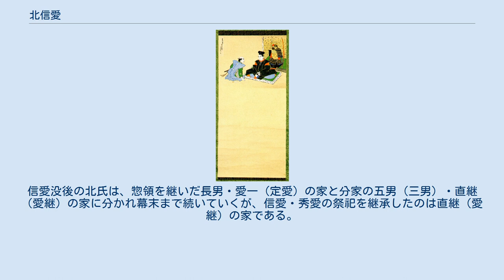北信愛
北 信愛（きた のぶちか）は、戦国時代から江戸時代初期にかけての武将。
南部氏の家臣。
 大永3年（1523年）、北致愛の嫡男として誕生。
元亀2年（1571年）から起きた「屋裏の変」では、田子信直（後の南部信直）を保護し、南部晴政と対立した。
晴政の隠居後はその子・晴継を補佐した。
晴継元服時には、烏帽子親として加冠の儀を執り行っている。
 天正10年（1582年）、晴継が没して家督相続問題が発生すると、信直の擁立に尽力した。
その後は信直の側近となり、内政や外交面で南部氏を取り仕切った。
天正15年（1587年）には加賀国の前田利家を訪ねて鷹を献上し、豊臣秀吉に臣従する意思を示している。
天正19年（1591年）の九戸政実の乱においても、上洛して秀吉に援軍を要請した。
慶長3年（1598年）、花巻城代を勤めていた次男・秀愛が死去したことにより、花巻城代に就任し8000石を領したという。
ただし『一戸町誌』などは秀愛の花巻城代就任を疑問視する説もある。
 翌慶長4年（1599年）、南部信直が没すると隠居しようとしたが、後を継いだ利直は許さず、なおも側近として重用された。
その背景には八戸氏に対抗する人物がいなかった為とも言われているが事の次第は不明である。
同年、剃髪して松斎と号す。
 慶長5年（1600年）の関ヶ原の戦いでは東軍に与して花巻城を守備した。
同年、密かに領土拡大を狙った伊達政宗が煽動した岩崎一揆が発生し、花巻城には和賀忠親が一揆勢を率いて攻め寄せた（花巻城の夜討ち）。
当時南部氏の主力は殆どが慶長出羽合戦に出陣していたことや、本来ならば政宗は同じく東軍に与している味方であるが故に伊達領との国境に位置する花巻城の兵はかなりの少数であったが、知略をもって一揆勢を翻弄し、城を守り切った。
慶長18年（1613年）、死去。
享年91。
 松斎は名跡継承を願わず死去したため、花巻は藩に接収された。
信愛没後の北氏は、惣領を継いだ長男・愛一（定愛）の家と分家の五男（三男）・直継（愛継）の家に分かれ幕末まで続いていくが、信愛・秀愛の祭祀を継承したのは直継（愛継）の家である。